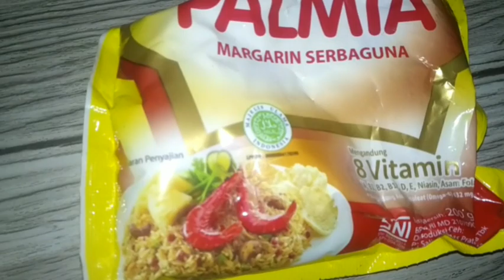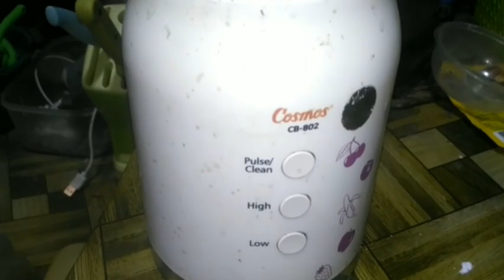Membuat martabak lipat tipis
Assalamualaikum teman-teman di video kali ini kita menayangkan episode memasak bersama Mbu 😀

di episode kali ini memasak bersama Mbu membuat MARTABAK LIPAT TIPIS cimilan mudah di rumah.

Untuk membuat nya mudah ko 😀
tinggal siap kan bahan bahan sebagai berikut

150 gr terigu
220 no air
1 btr telur
40-50 gr gula
1/2 sdt vanila
1/2 sdt baking powder

isian

selai coklat atau sesuai selera ya👍

selamat mencoba😀

untuk lebih tau cara membuat nya tonton sampai selesai ya videonya

wasalamualaikum warahmatullahi wabarokautu

terima kasih 🙏